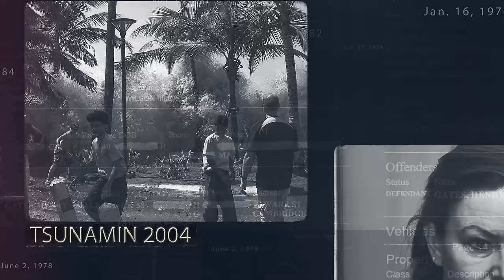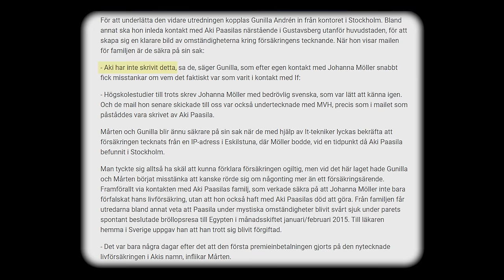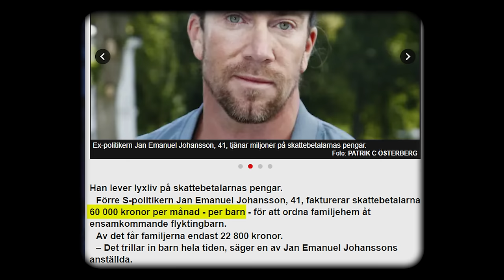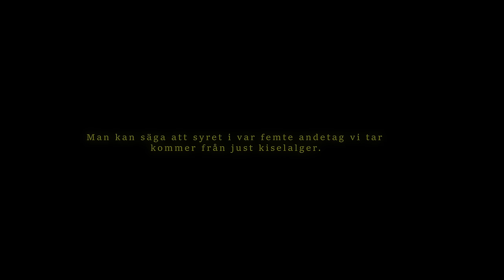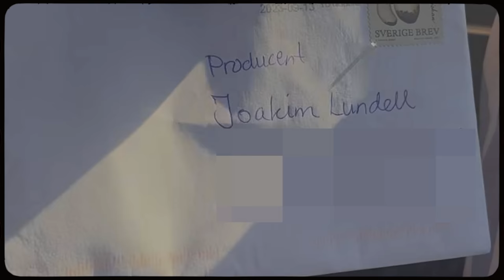HISTORIEN OM: ARBOGA-KVINNAN!